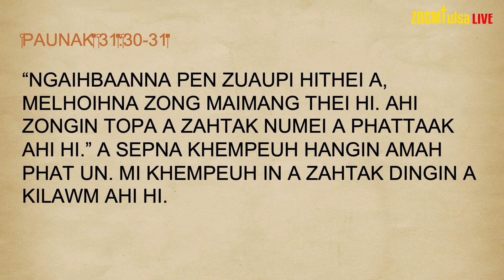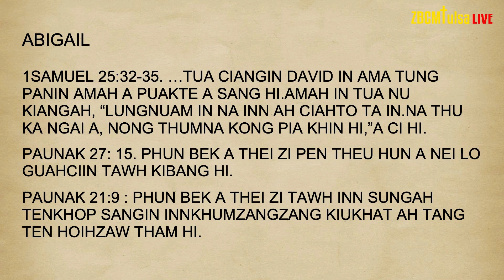Topa a Zahtak Numei | Rev Dr Ngo Suan Thang Guite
➤ ZBCMTulsa.com/give
➤ 8504 E Skelly Dr, Tulsa, OK 74129

➤BIAKPIAK HUNTE (SERVICE TIMES)
   {SUNDAYS -12:00pm, 1:00pm || WEDNESDAYS - 7:30pm || SATURDAYS - 6pm}

➤2023 - “Maipha Ngah Kum“
 Late 84:11

➤Pastoral Staff
* Church Pastor: Rev. Ngo Suan Thang
* Associate Pastor: Rev. Thang Lian Mang
* Assistant Pastor: Sia Suan Sawm Tuang
* Youth Coordinator: Sia Thang Suan Khai
* Evangelist: Rev. Vung Khaw Pum

ZBCMTulsa Channel ah nong hawhzel man in Lungdam!!